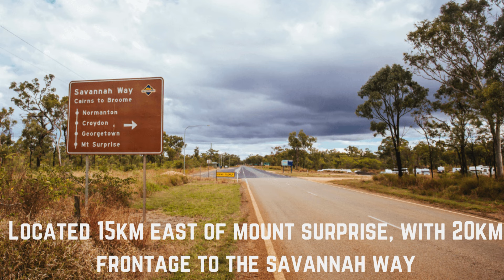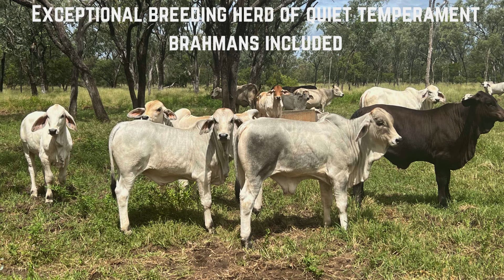Rocky Springs Advertising Video